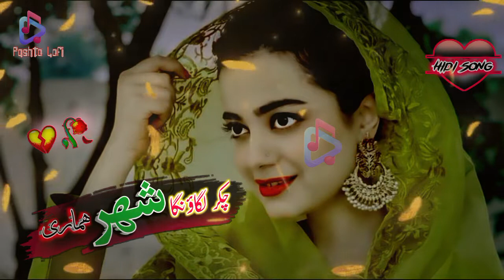Chakar Lagawnga Sher Hamare || Hindi Cover Songs 2022 || Best Song ||Slowed+Reverb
Slowversion slowedreverb pashtoslowversionsongs Pashto_lofi . .this song also available in sound c